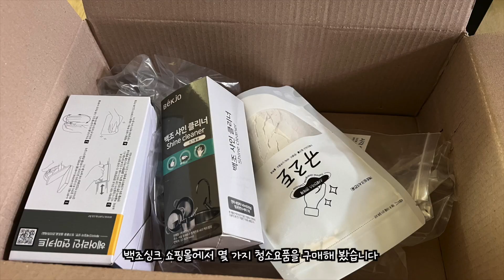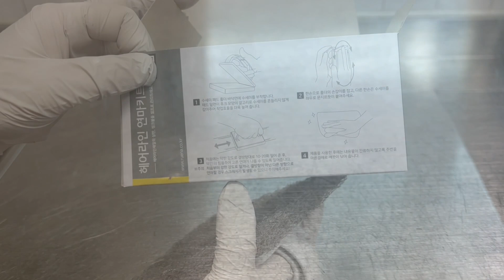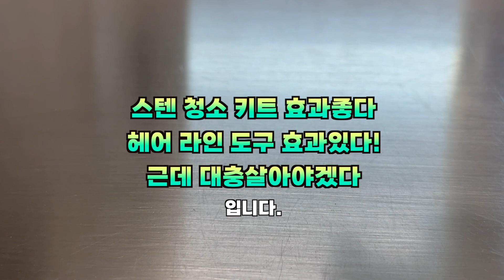백조스텐상판 싱크볼 청소 방법 + 헤어라인 연마